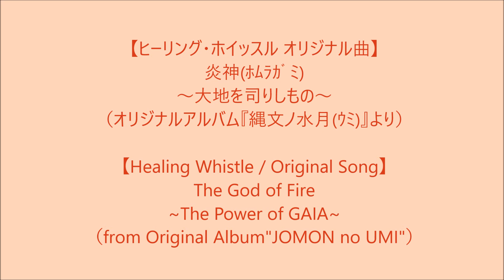炎神∴ﾎﾑﾗｶﾞﾐ～大地を司りしもの～【ヒーリング・ホイッスル/オリジナル曲】音楽：アシタツ The God of Fire(Healing Whistle/Original Song)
「炎神∴ﾎﾑﾗｶﾞﾐ～大地を司りしもの～」収録アルバム：『縄文ノ水月(ｳﾐ)～三方五湖幻想～』全10曲 配信・発売中

【Healing Whistle】The God of Fire~The Power of GAIA~【Original Song】Music by Ashitatsu
※You can purchase this song on my official online store.

縄文の大地を司りし、炎の神をイメージした、ヒーリング・ホイッスルのオリジナル曲です。

Composed and Arranged by Ashitatsu
Healing Whistle(Tin Whistle) & Synthesizer played by Ashitatsu

作編曲：アシタツ
ヒーリング・ホイッスル（ティン・ホイッスル）＆シンセサイザー演奏：アシタツ

写真：フリー素材よりお借りしました

※ヒーリング・ホイッスルとは、アシタツによる造語で、民族楽器の笛ホイッスルによる癒し系音楽です。

※配信・販売（オリジナル曲・名曲演奏の音源を発売中）
（公式オンラインショップ）

※アルバム『縄文ノ水月(ｳﾐ)～三方五湖幻想～』全10曲・プレイリスト
（Playlist of the Original Album"JOMON no UMI" 10songs）

ホイッスル（ティン・ホイッスル）に関してはこちらのサイトが詳しいです。→ケルトの笛屋さん